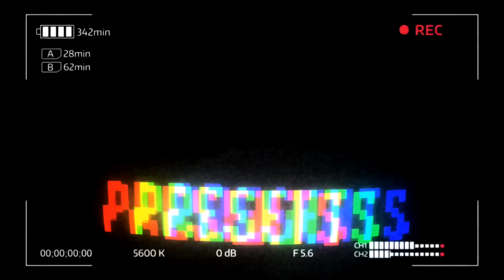Do you know what happened at Central Park in 1989?!😱😳 🇸🇦🇺🇸 قصة مجنونة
اسم المسلسل في Netflix (when they see us) مسلسل قصير يحتوي على اربع حلقات
The name of the tv series in Netflix is (when they see us)

كومنت (تعليق) لتطوير المحتوى ...